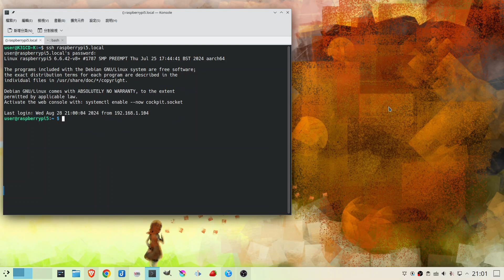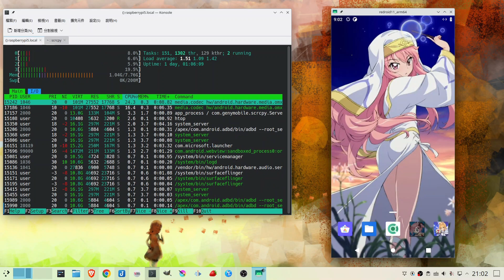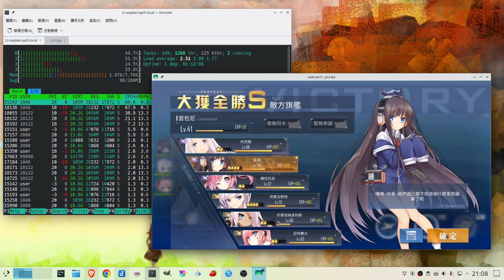樹莓派5玩Android遊戲 ReDroid + Scrcpy on headless Raspberry Pi 5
於樹莓派5部署Android雲手機「ReDroid」，並用Scrcpy遠端控制